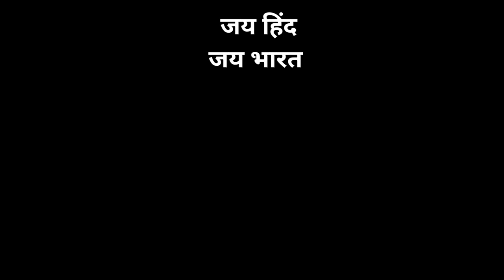Tension से आज तक किसी को कुछ हासिल नही हुआ 🙏🏻 | Helping Sunny Arya